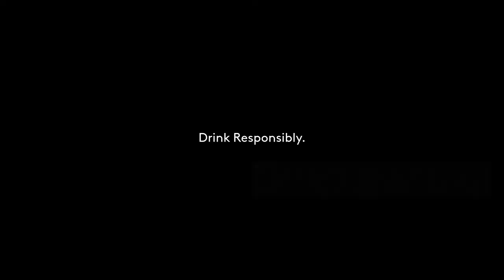San Miguel Flavored Beer Radio Commercial 2020-2021 30s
Pag kindness ang tinanim, kindness din ang aanihin! Make Life Sweeeet​ with San Miguel Flavored Beer’s deliciously refreshing flavors of Apple, Lychee and Lemon.

Drink Responsibly.
DRPS Two Episode No. 22: San Miguel Flavored Beer Radio Commercial 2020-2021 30s